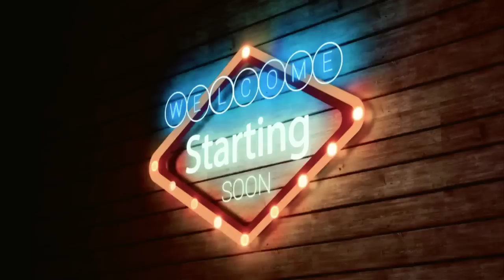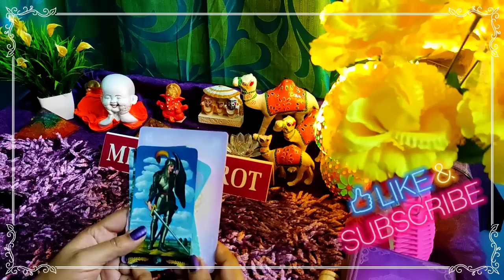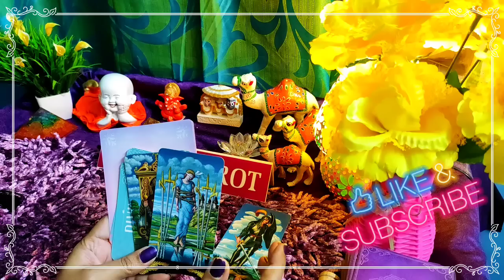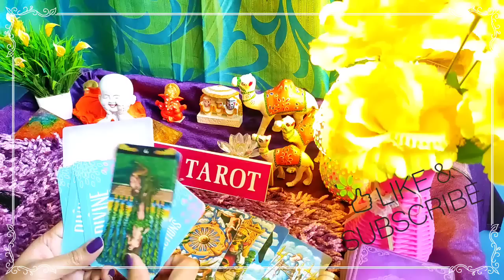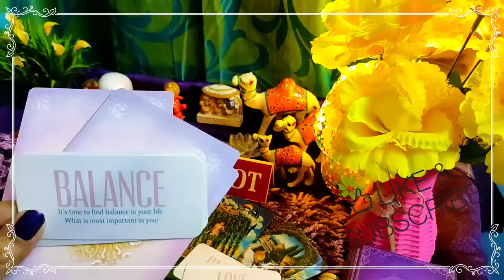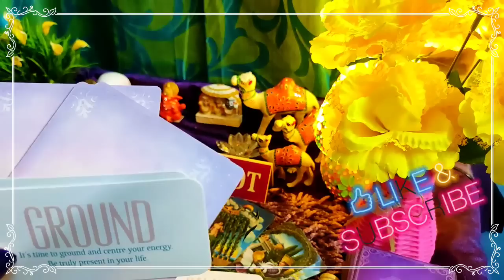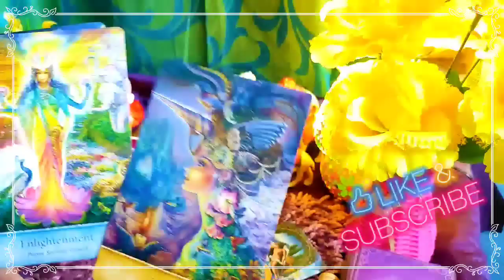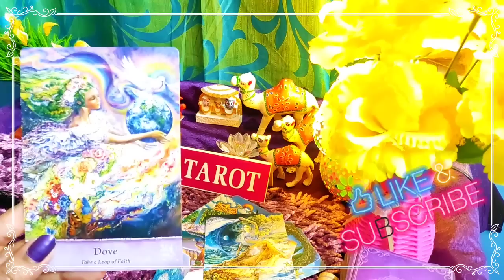🌜💛💜Raat ke waqt aapko yaad kar ke kya socha ja raha hai, 🌼 me n u tarot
Welcome 💐

💚I AM CERTIFIED TAROT CARD READER AND ASTROLOGER.

intro: 00:00
start 00:30

option 1 3:24
option 2 12:22